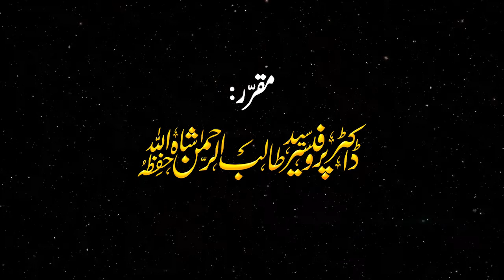Gumrah Kun Aqaid By Dr. Syed Talib ur Rehman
⚓ Gumrah Kun Aqaid
🎙️   Dr. Syed Talib ur Rehman (Hafizahullah)
📅  Date: 3.1.2020
🔉   Time Duration: 33:32
📍    At Jamea Masjid Safa Ahle Hadees
Khutbaat of
Dr. Syed Talib-ur-Rehman (May Allah protect them)
Lessons, Q&A sessions, commentaries on hadiths and Islamic videos and audios...